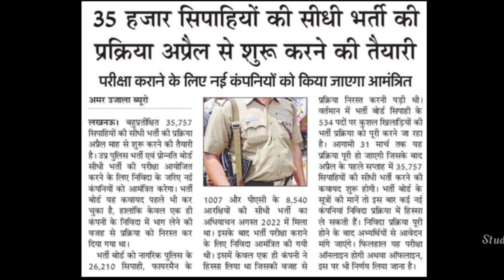up police new vacancy 2023, up police constable vacancy 2023, up police constable new vacancy 2023